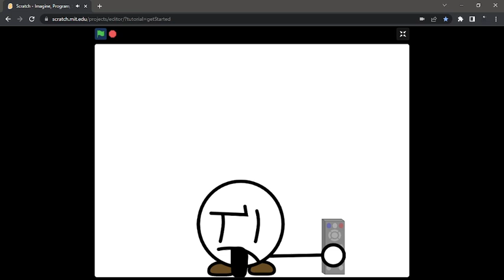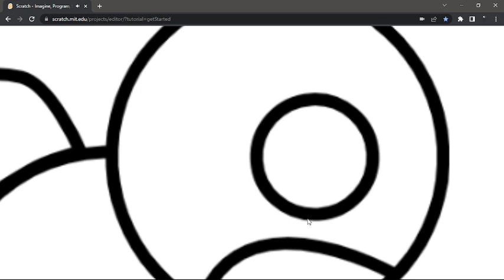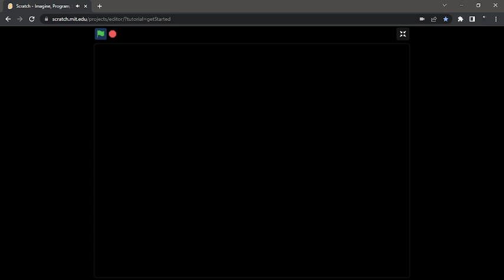Kirby Henry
yes